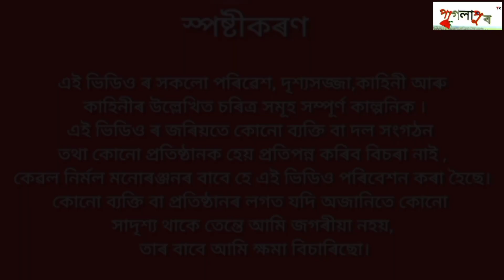Uncover the Hilarity behind, গোবিন্দৰ ভেকোভাওনা,খণ্ড ৩ //Assamese comedy video 🔥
Your Quaris-
Funny video
Comedy video
Assamese serial
Assamese comedy serial
2023
Paglapur youtube channel
Tr production house
Tapan roy
fai fai
Fai fai youtube channel
Gobinda

Funny video
Comedy video
Assamese serial
Assamese comedy serial
Assamese short film
Assamese short video 2023
Paglapur youtube channel
Tr production house
Tapan roy
fai fai
Gobinda

ন-সাজেৰে সম্পূৰ্ণ প্ৰস্তুতি ৰে ব্যঙ্গ, ৰোমান্টিক আৰু কৌতুহল পূৰ্ণ Video কিছূমান লৈ আহি আছে PAGLAPUR ইউটিউব চেনেল। ধন্যবাদ।।